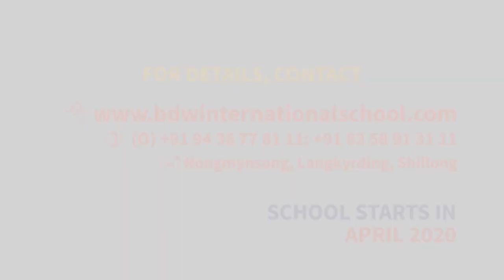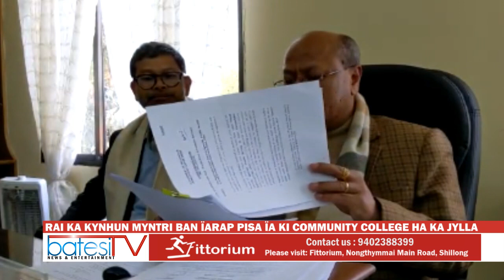RAI KA KYNHUN MYNTRI BAN ÏARAP PISA ÏA KI COMMUNITY COLLEGE HA KA JYLLA